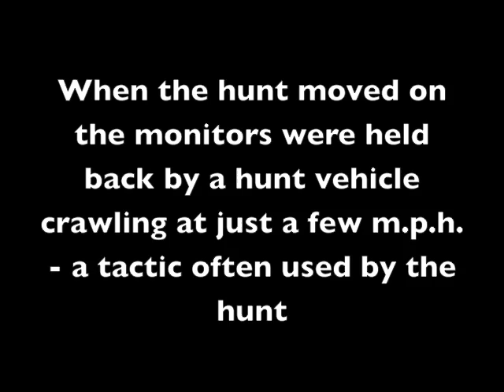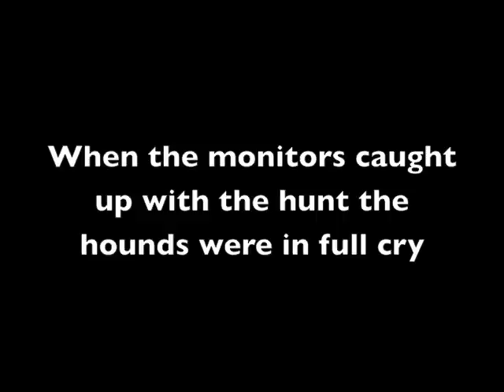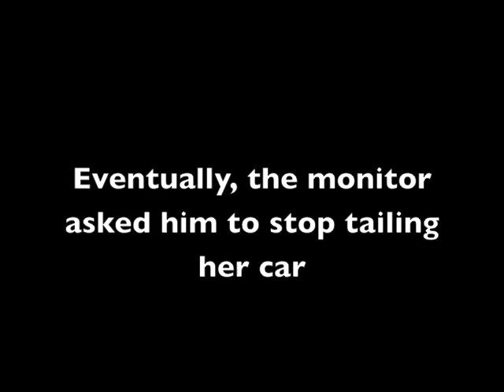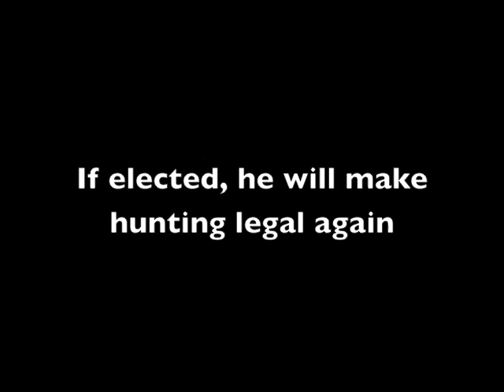David Camerons favourite foxhunt Part 2 - brand new footage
Anti-hunt monitors film hunts from rights of way because they believe that hunters are indeed fulfilling their promise to break any law which bans hunting.    This film shows more appalling abuse directed at monitors.  David Cameron has hunted with the Heythrop in the past and he is friends with some prominent members of the Hunt.